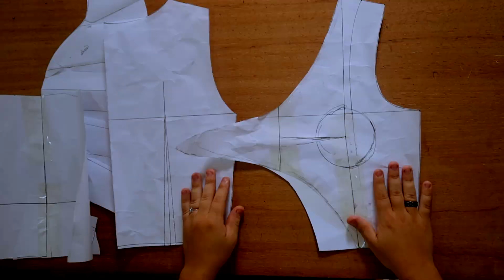COSTURA FÁCIL- COMO COSTURAR UM VESTIDO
Nesse vídeo vamos costurar esse lindo vestido em crepe com estampa de poá, com detalhes franzidos e amarração frontal no busto, fresquinho e muito elegante.